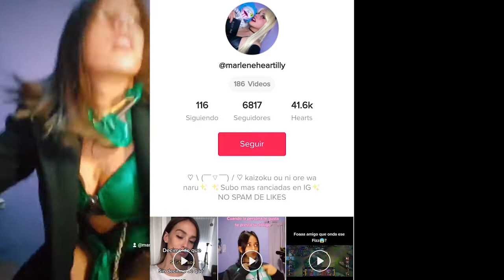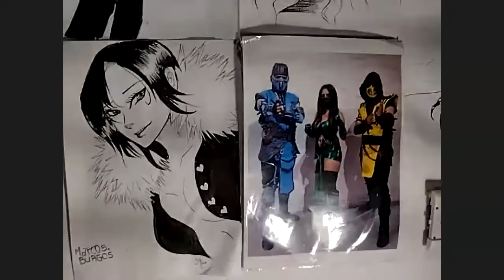Caballeros 5 Soles Entrevista a Marlene